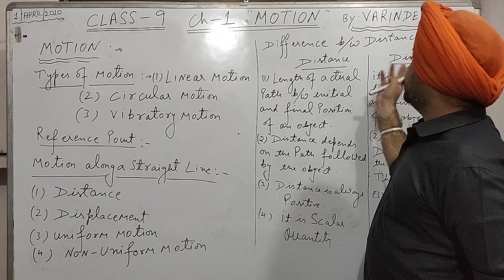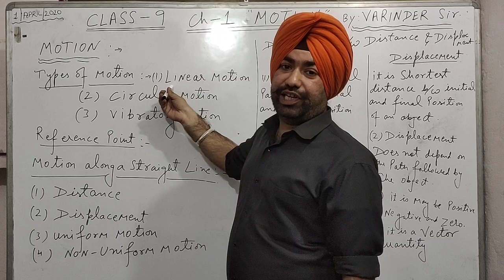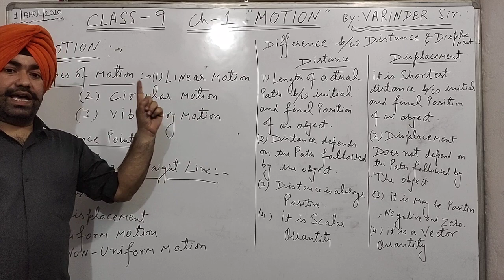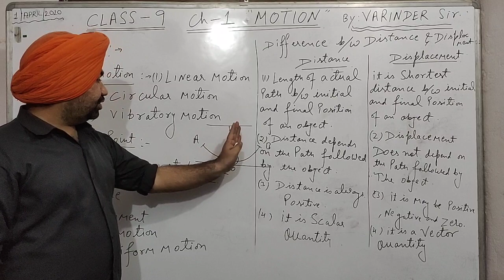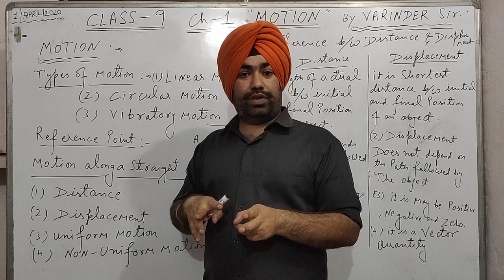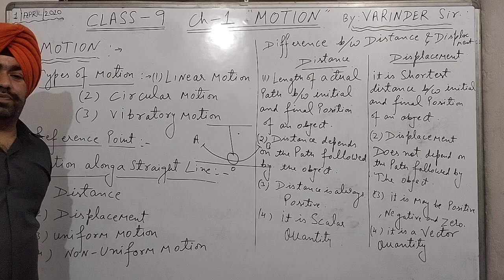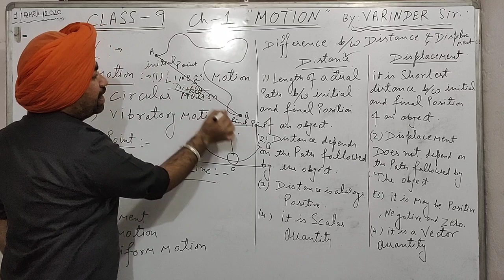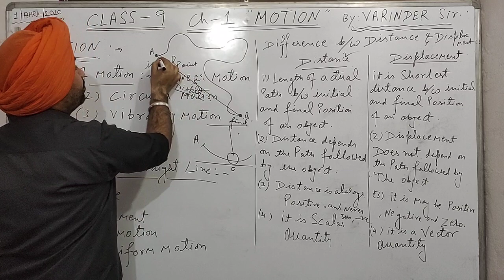9 class 1st chapter Motion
Lecture no.1#9 Class Physics#motion#
dosto and students new video upload kr di aa watch full and share this video is about motion chapter those students who are facing problem In motion concept could understand with my video if you face any problem comment and I will try to solve the sum ...